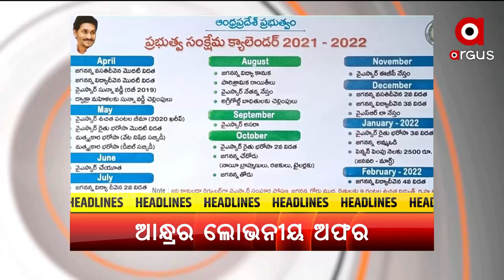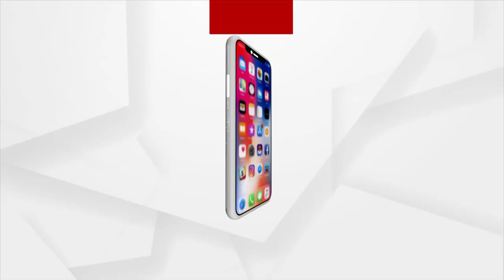HEADLINES@ 11 AM | 12 NOV 2021 | Argus News